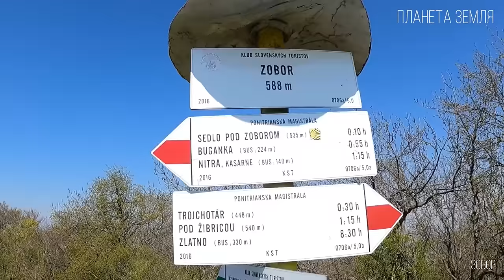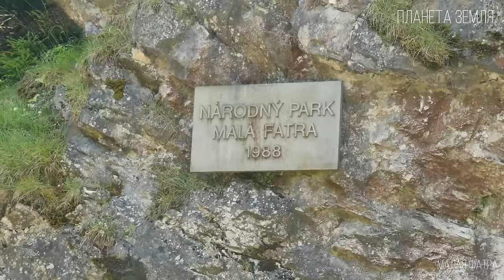Западные Карпаты: Край белоголовых вершин | Интересные факты про Западные Карпаты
Сегодня мы поговорим о Карпатах.  Карпаты — это настоящая жемчужина, созданная природой на полотне ландшафтного разнообразия земли. Это край нерукотворной, сказочной красоты горных и лесных пейзажей, щедро умытый хрустальной водой целебных источников. Это цветные отблески стремительного ЧеремОша и быстротечного Прута, не раз воспетые в песнях. Это седой отец Днестр, где глубокие воды, отвесные берега, доносят к нам отголосок бушующей давности. А по другую сторону Дунай река занимающая второе место по протяженности в Европе.  Этот край, описанный в легендах и воспетый в поэзии, согретый любовью его жителей. Путешественники, побывавшие в Карпатах, не перестают восхищаться красотой природы и первозданным колоритом этой местности. Удивительные горы не только способны удивить прекрасными пейзажами, но и хранят множество легенд, которые рассказывают местные народы.
Эти предания переносят нас в волшебный мир таинственных созданий и удивительных историй, связанных с достопримечательностями Карпатских гор. Неудивительно, что жители этого края так трепетно хранят эти легенды. Ведь эти горы прекрасны, и наша задача узнать о них поподробнее. Поехали…